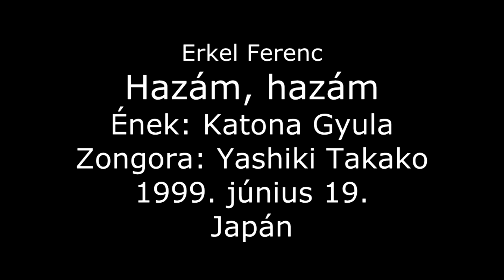Hazám, hazám (Katona Gyula)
A Japánban töltött 2 év alatt csatlakoztam a Hitachi Opera Kórushoz. Egyik fellépésünk alkalmából előadtam Erkel Ferenc Bánk Bánjából a Hazám, hazám című áriáját. Az ária előtt röviden ismertettem az operát és az áriát japán nyelven. (Ez a videó végén látható most.)

Ének: Katona Gyula
Zongora: Yashiki Takao
1999. június 19.